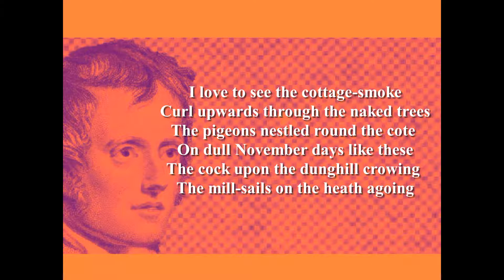Autumn (I Love the Fitful Gusts) - by John Clare (Poetry Reading)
Inspirational poetry reading by Shanid.
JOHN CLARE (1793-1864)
Born John Clare in Helpston, Northampton, England. Father was a farm labourer; it is likely that both of his parents were virtually illiterate. Clare did receive some formal education until he was about 12. He worked as a labourer when he left school. His first publication 'Poems of rural Life and scenery' (1820) achieved commercial success but later collections did not perform as well. Married Martha 'Patty' Turner in 1820. The patronage of rich benefactors kept him out of poverty but his mental health began to deteriorate. He was consigned to an asylum in 1837. Some of his most important poems were written inside the asylums in which he lived until his death. Died in 1864 in Northampton, England.
Further reading:
'John Clare: Major Works' (Oxford)
'John Clare: Selected Poems' (Penguin Classics)